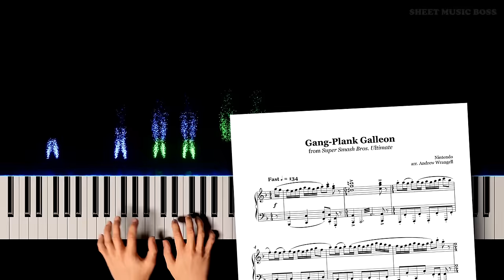Gang-Plank Galleon (from Super Smash Bros. Ultimate) - Piano Tutorial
🐒 This Smash remix is super extra, but we love it. 🥳

GangplankGalleon was originally featured in the DonkeyKongCountry games, but is remixed here for SuperSmashUltimate with a totally different vibe.

Gang-Plank Galleon (from Super Smash Bros. Ultimate) by Nintendo